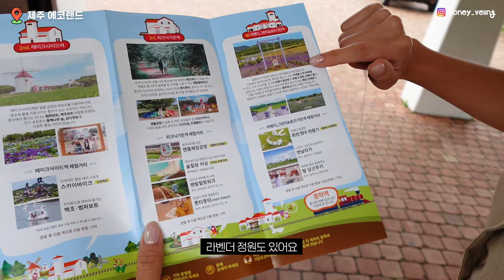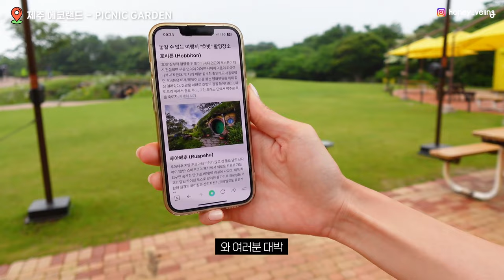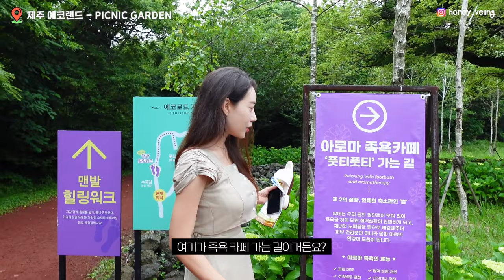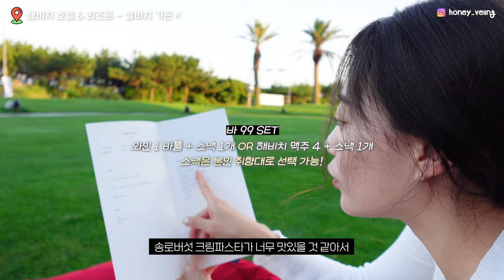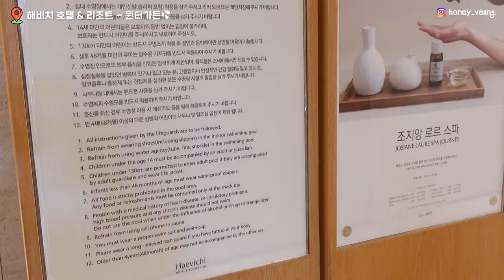제 이름걸고 보장합니다🙋🏻‍♀️ 해외 분위기 물씬나는 제주여행 핫플 알려드려요!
📍 00:30 에코랜드 테마파크
제주 제주시 조천읍 번영로 1278-169

📍04:48 해비치호텔앤드리조트
제주 서귀포시 표선면 민속해안로 537

- 2023 제주특별자치도관광협회 홍보영상 제작
공식 유튜브 크리에이터 활동으로 제작되었습니다

‣ Sponserd by 제주특별자치도관광협회
제주특별자치도관광협회의 지원을 받아 제작 되었습니다.